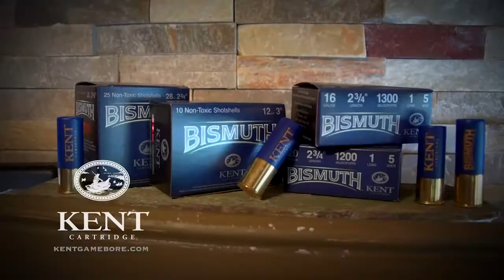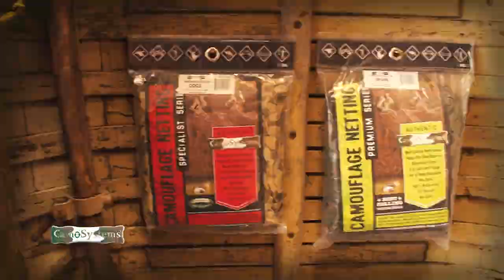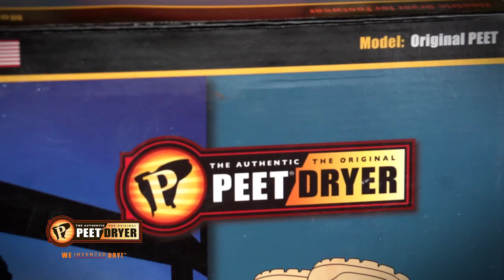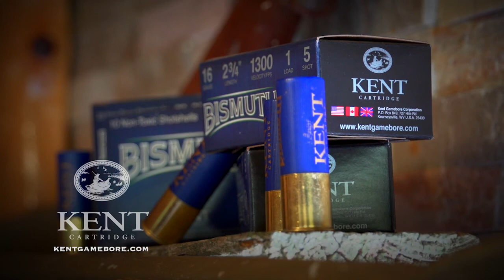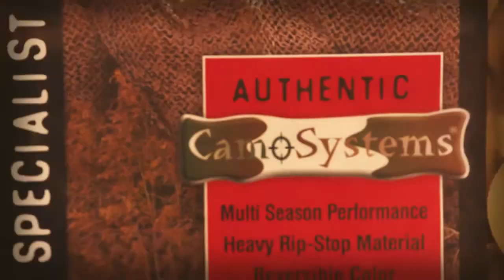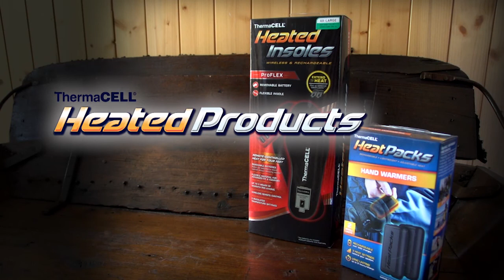Swift Waters Season III E3 Duck Hunting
This episode takes us out to the Prairie Potholes --- North Dakota. Join the Swift Waters team as they freelance there way through out the state looking for birds. This is the do it yourselfers true hunt. You wont believe the action the team gets into, with Tundra Swan permits in hand.